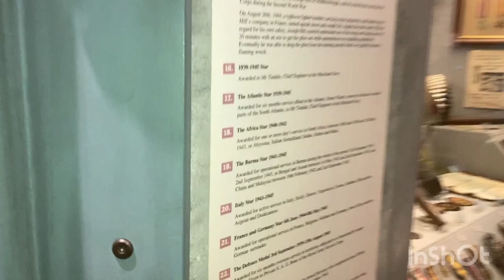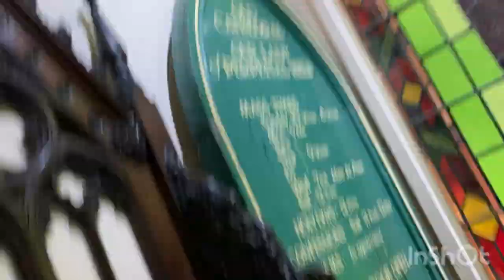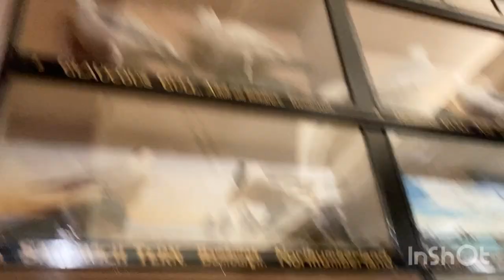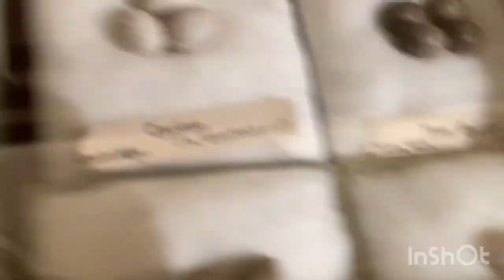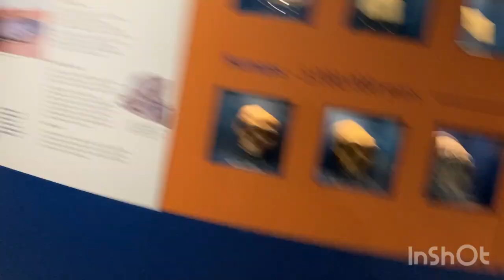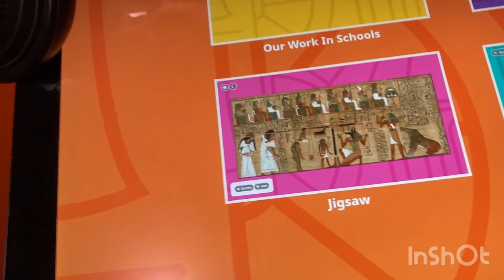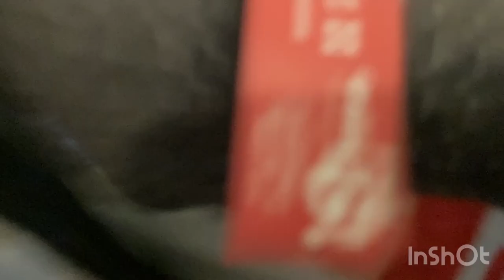going to a dino museum